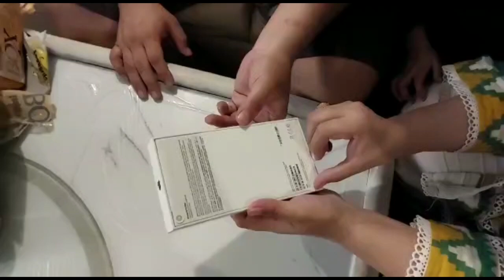surprise gift from my Husband i phone 14 Promax Thanks hubby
ummeharam vlogs